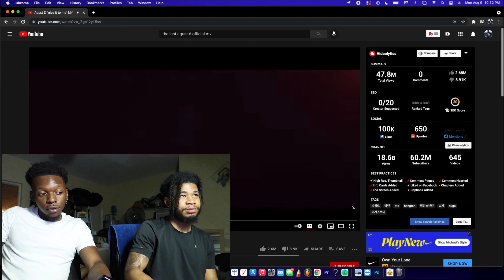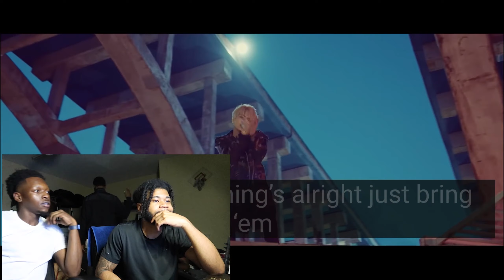Agust D ‘give it to me’ MV REACTION VIDEO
All Donos will go toward improving the content.